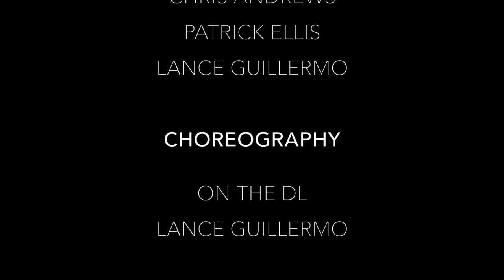Lance Guillermo for On the DL | "G.O.M.D." by J. Cole (2015)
Just wanted to get down with the homies! No concept, just dance! :)
***Please watch on 720p or better.***

-Choreography : Lance Guillermo for On the DL

-Special Shout to my dancers:

Chris Andrews (@smoothmovesandrews)
Patrick Ellis  (@rickypatt)